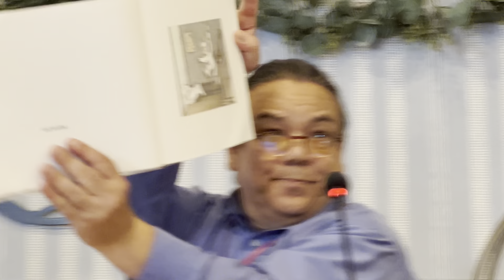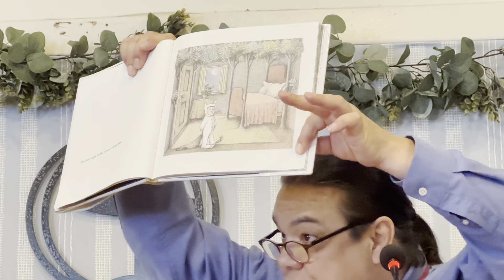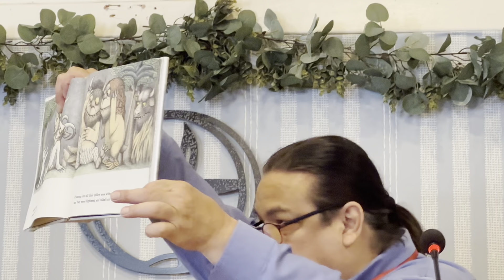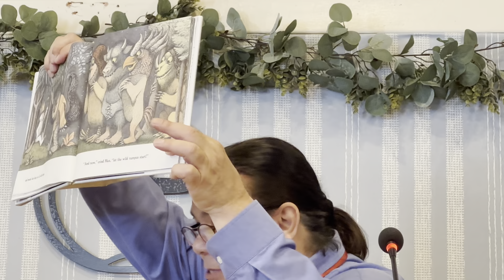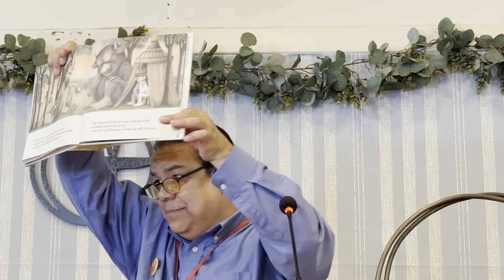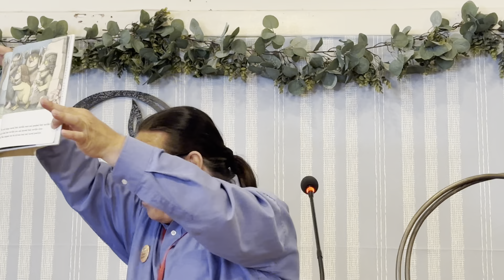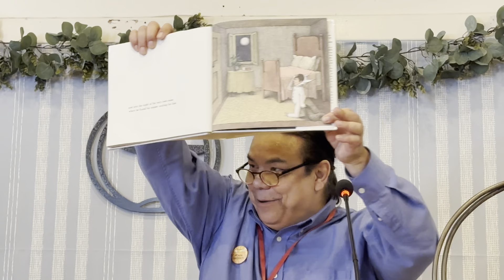DRE Garrett House reads "Where the Wild Things Are." July 23, 2023